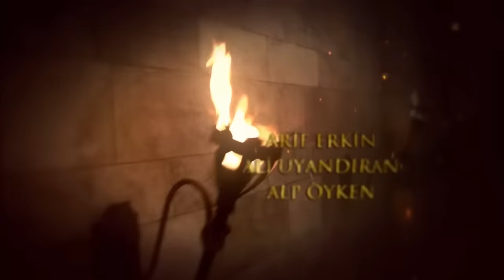Mera Sultan - Episode 1 (Urdu Dubbed)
Meanwhile, a galley loaded with slaves coming over the Black Sea is heading towards Istanbul. The most ardent one of the slaves is not yet aware that he is on a journey that will change his destiny. He is rebelling helplessly to return.

Sultan Süleyman wants to show what kind of sultan he is with the orders he gave on the first day of his sultanate. But not everyone will like these decisions. Sultan Süleyman does not hesitate to challenge all of Europe with the messages he sends.

Alex, despite all his rebellion, is brought to the Topkapi palace. His attitude attracted the attention of Valide Sultan from the first moment. But it won't be long before Alex learns the rules of the palace. He chooses a great target. Alex, Sultan Suleyman's first night on the way to attract his attention. Sultan Suleiman's wife Mahidevran just arrived from the palace of Manisa. He is looking forward to seeing his wife.

Production: TIMS Production
Director: Yağmur Taylan, Durul Taylan
Screenplay: Meral Okay